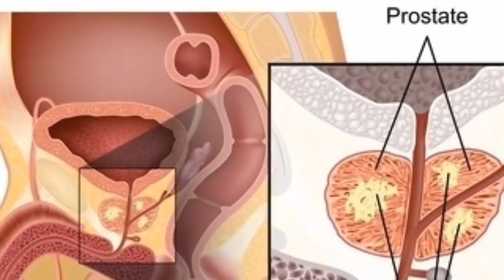Abdelkader Ben Salah, l’inquiétante rechute de son état de santé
Le président algérien par intérim Abdelkader Ben Salah est apparu très amoindri lors de son discours du 06 juin à la télévision algérienne. Un mois, jour pour jour, après l’apparition publique pour rassurer l’opinion, le président par intérim, agé de 78 ans, a perdu tous ces cheveux. Cette perte capillaire accélérée serait due aux effets de la chimiothérapie que A. Ben Salah subirait comme traitement du cancer de la prostate.